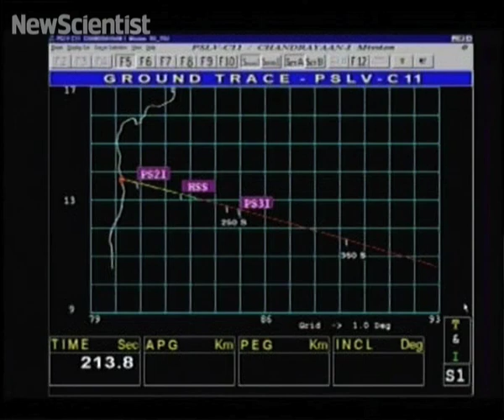India's first mission to the moon lifts off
Watch footage from the launch of the Chandrayaan spacecraft earlier this morning.